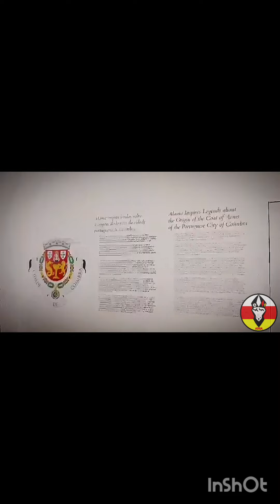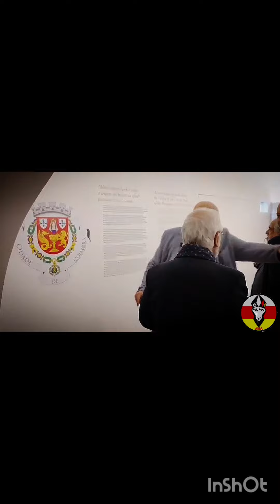Выставка "НАСЛЕДИЕ АЛАН" В ПОРТУГАЛИИ. Владимир Хаблиев.